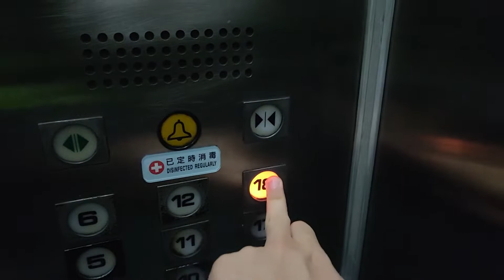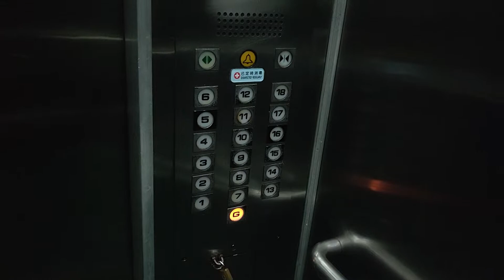荃灣匯力工業中心Fujitec升降機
地點: 香港新界荃灣沙咀道26-38號匯力工業中心

牌子 Brand: Fujitec 富士達
型號 Model: RSDN Imperial
投入服務年份 Year of Commission: 1989
載重 Load: 1500 公斤
乘人 Capacity: 20 人
途經樓層 Serve Floors: G, 1-18

本機位於荃灣柴灣角工業區的一座工業大廈內，大廈設有2部客機和10部貨機，全數為典型80年代末的Fujitec RSDN Imperial自動門，採用仿GAL Jet按鈕和俗稱「8字」的電子七劃管顯示器。

由於本大廈保安較嚴，本人需用另一種手勢拍攝，可能會很震，請大家諒解。

Fujitec Lift @ Thriving Industrial Centre, 26-38 Sha Tsui Road, Tsuen Wan, New Territories, Hong Kong